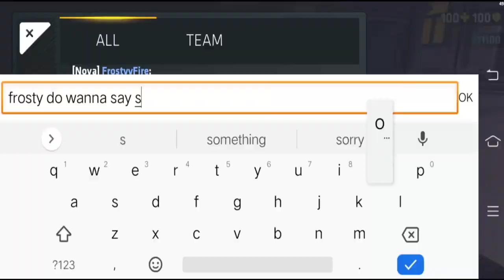Critical Ops Talent's Show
•Device
» Phone- Realme 6 | 128GB Built-in, 8GB RAM
» Phone - Vivo Y19 | 128GB Built-in, 4GB RAM
» Tablet - QTab V100 | 16GB Built-in, 2GB RAM

•Screen Recorder
» Phone - Built In/Funtouch OS Android Recorder | 60 FPS 1080p

» Tablet - DU Screen Recorder | 35 FPS 360p

•Editing Software:
» KINEMASTER Premium - Basic Editing

» Power Director Pro - Stretch Revolution + Effects

» Alight Motion - Extra Effect For Special Editing

» Lexis Audio Editor - Audio Pitch,Echo, Boosting Bass

•Thumbnail:
» PicsArt, Photo Editor Pro, Candy Cam, Pixomatic